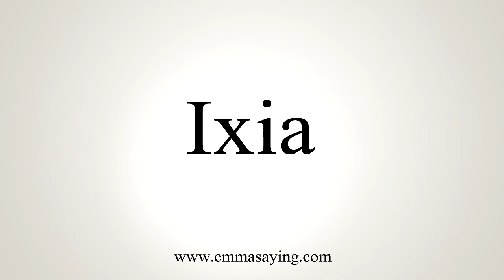How To Say Ixia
Learn how to say Ixia with EmmaSaying free pronunciation tutorials.